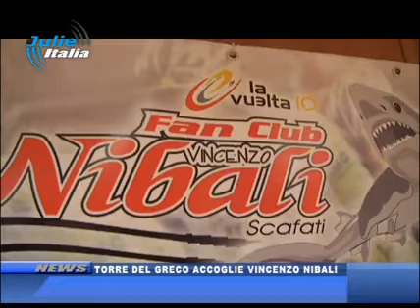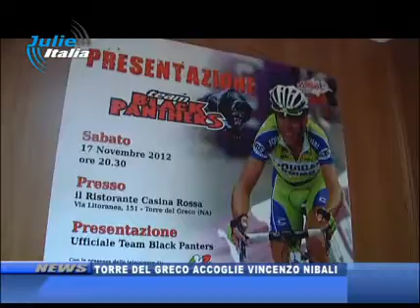TORRE DEL GRECO ACCOGLIE VINCENZO NIBALI